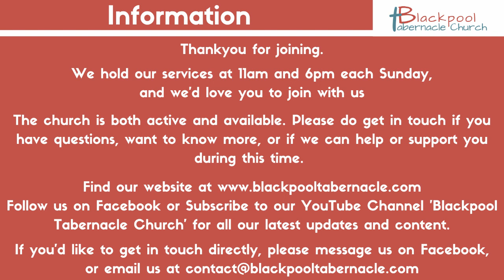Sunday 6PM Service 06.08.23 - Vincent Tracey - 1 Kings 8:27 - The Infinite God